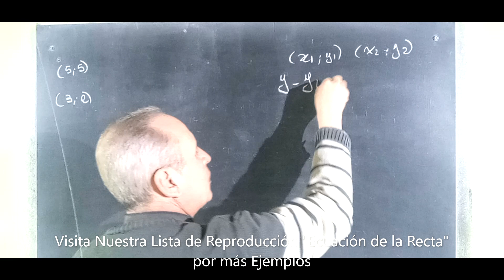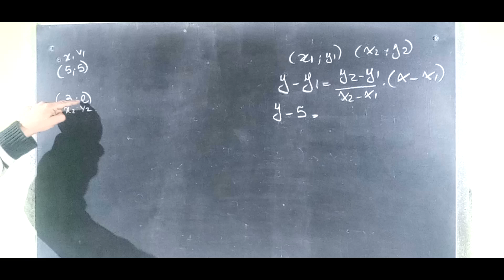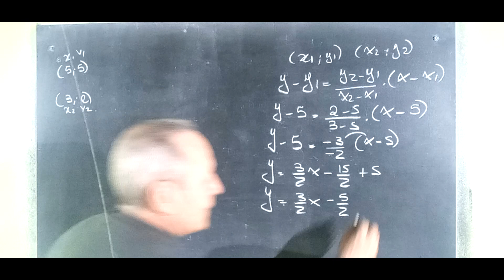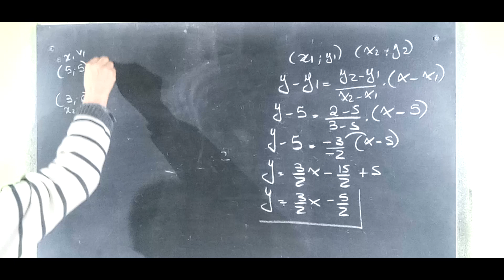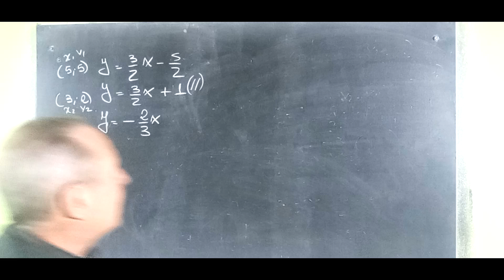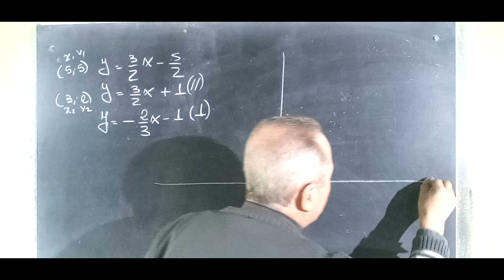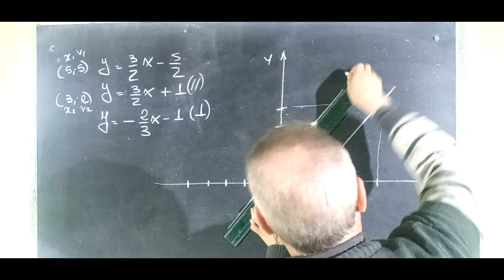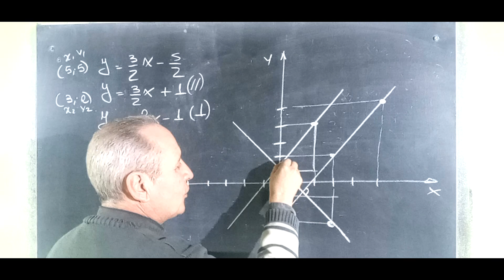Ecuación de la Recta que Pasa por 2 Puntos